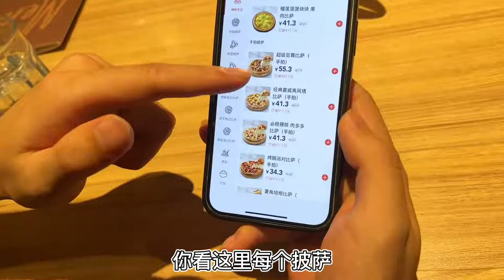内蒙婆婆想给孙子买金锁，2万多块眼都不眨一下，太豪横了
大家好，我是火山要努力鴨
北漂90後歡樂小夫妻記錄日常平凡不平庸生活~
只有熱愛生活，才能真正的擁有生活
日常記錄生活的細節
留下值得紀念的美好瞬間
希望能給你們帶來快樂